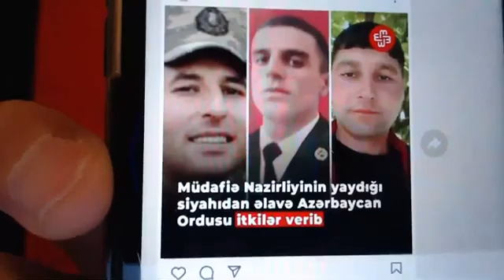TƏCİLİ. PUTİN və ƏLİYEVDƏN DÖVLƏTMİZƏ AĞIR ZƏRBƏ. 2 GÜNLÜK ATƏŞKƏS OLUNDU. 165 ŞƏHİD 620 YARALI VAR